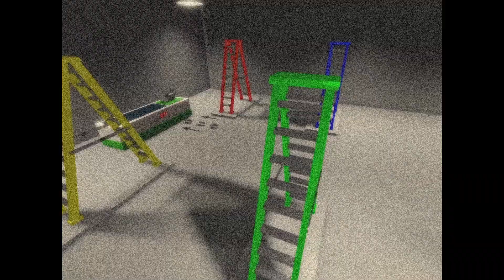trusscotour.mp4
welcome to trussCO
we sell ladders, trusses, climbable objects, and more!
join us
join us
join us
join us
join us
join us
join us
join us
join us
join us
join us
join us
join us
join us
join us
we are better than YOUTOOBS.